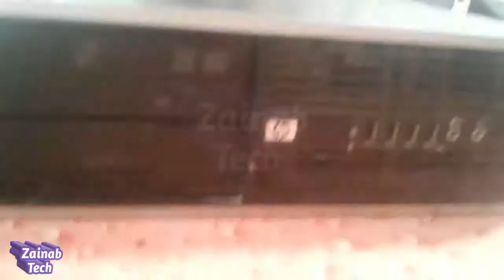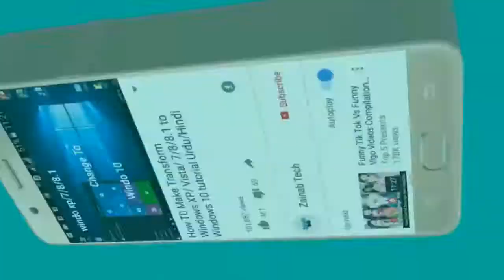How to Servise & Wash Computer Desktop Or Tower MotherBoard Tutorial Urdu/Hindi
As-salamu Alaykum...
Hello  friend,s In this  Video  we  shoo that
How  can  you  Repair your Computer Pc at Home

How to Servise Computer
How To Wash Computer
How To Remove Red Light
How To Repair Power off
How To Repair No Display
How to Repair No Display motherboard
Repair motherboard
Wash Computer
Wash Computer motherboard
motherboard Red Light
Computer repairing in hindi
no display on Dell motherboard..
no display on HP motherboard..
no display on 8000 motherboard..
How To Motherboard Repair In Urdu
How To Motherboard Repair In Hindi
How To Motherboard Repair Video
How To Repair Motherboard No Display
How To Repair Motherboard No Power
How To Repair Motherboard Bios
MotherBoard Tutorial Urdu/Hindi

 _____ZAINAB TECH_____